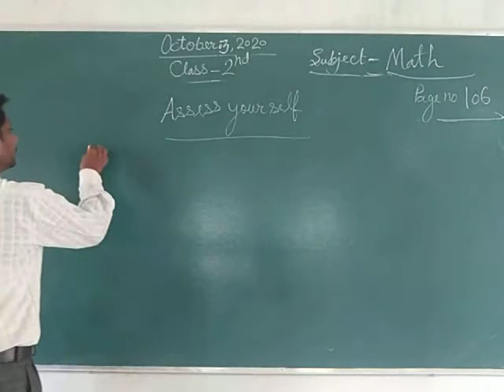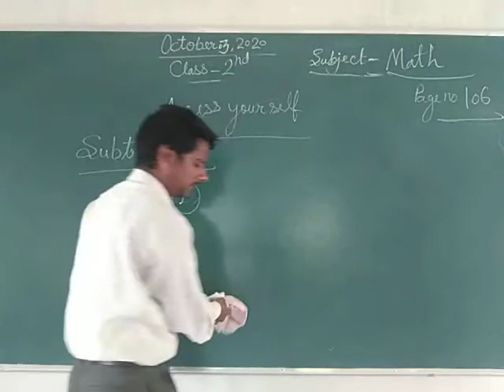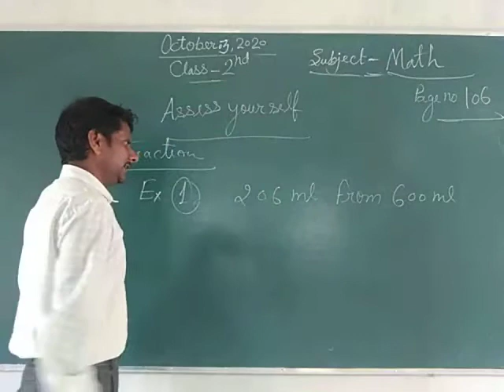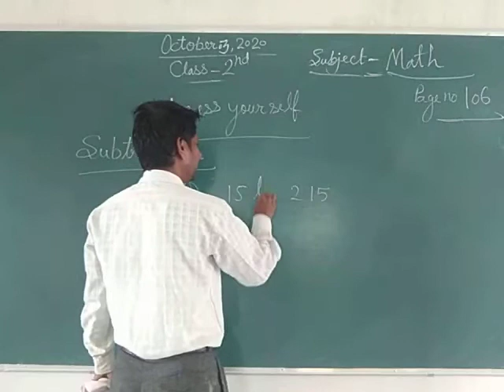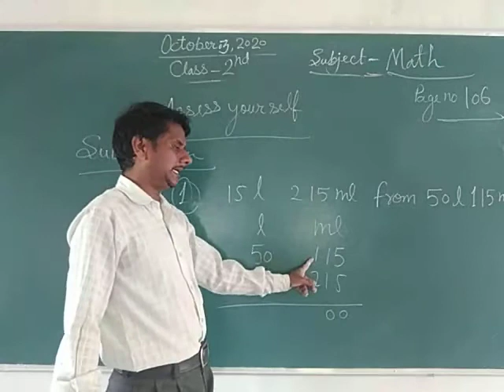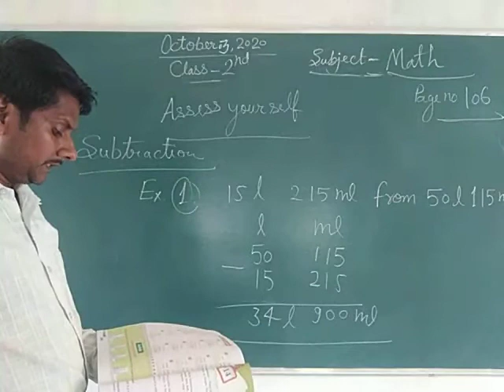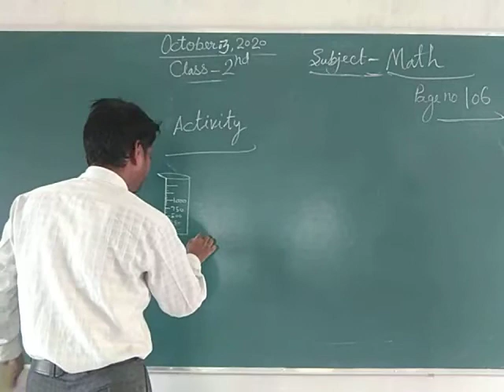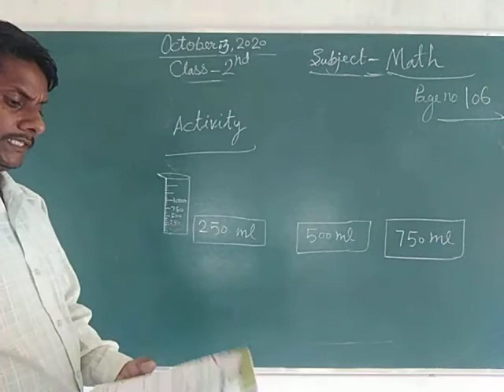Class 2 Math October 3